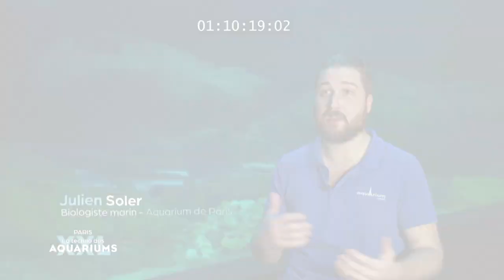VIRGINIE BODIN - FRENCH FEMALE VOICE OVER TALENT - LA TECHNO DES AQUARIUMS - ETVOIXLA.COM – PARIS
I'm Virginie Bodin, a native French female voice over artist.
And I'm Jean-Marc Lancelot a native French male voice over artist.
We live in Paris.

ET VOIXLÀ is our professional group French female and French male voice over talents that combines our talents, our energy and our address books so that we can market our work under one banner.

We genuinely love the artistic work we have been doing for the past 30 years. Furthermore, we are particularly dedicated to its values: using our voices to give meaning to a text (whatever that may be), creating intention, bringing soul to a project, sharing our love for a job well done and especially enjoying the pleasure this profession brings us.

We work for production companies, advertising agencies, television stations and recording studios in France and abroad.

We are not represented by an agent.